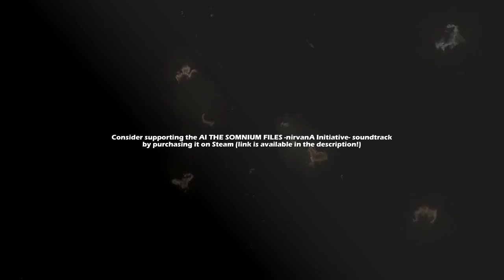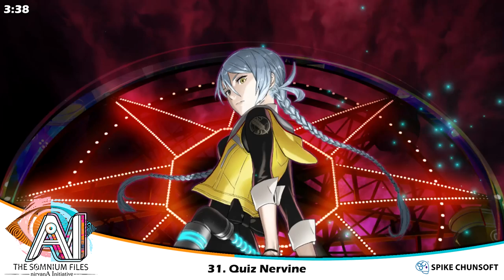AI: THE SOMNIUM FILES - nirvanA Initiative OST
AI THE SOMNIUM FILES nirvanA Initiative Soundtrack
=Tracklist below=

0:00 01. nirvanA Initiative
3:29 02. Faith to Face
5:54 03. Face Off
9:14 04. Off the Record
12:56 05. QR Video
13:42 06. nirvanA Initiation
14:48 07. Record of Brahman
18:17 08. New Investigation 1
22:35 09. New Investigation 2
27:56 10. Lab of Insanity
31:25 11. Nefarious Institute 1
36:28 12. Nefarious Institute 2
41:30 13. Insane President
45:01 14. Naixatloz's Intentions
50:31 15. Clue Investigation
54:11 16. Bats490
55:05 17. High Rooftop Sweets
57:17 18. Andes Comedy Show
58:38 19. Need Info
1:04:25 20. Sweet Home
1:07:35 21. Nested Insecurities
1:12:56 22. Night Rooftop Sleep
1:16:27 23. Man in the Girls' High
1:19:03 24. Nemesis Identified
1:23:39 25. Kusemon Battle 1
1:25:50 26. Kusemon Battle 2
1:28:22 27. Kusemon Battle 3
1:31:05 28. Kusemon Battle 4
1:33:38 29. Bottom of Terror
1:36:47 30. Tearer's Squeeze
1:41:10 31. Quiz Nervine
1:44:49 32. Nirvana Trial

=disc 2=
1:45:37 33. Home of Love
1:49:05 34. Loving Nostalgia
1:51:26 35. Nostalgic Idol
1:57:02 36. Idling Swing
1:59:55 37. Swinging Fear
2:03:46 38. Tears Overflow
2:06:22 39. The Flower That Blooms in Snow -Instrumental-
2:10:21 40. Snowy Nonlogical
2:14:49 41. Neurotic Inception
2:19:13 42. Limpid Blue
2:23:49 43. Blues Never Grovel
2:26:43 44. Novel Ingress
2:31:30 45. Ingress into the Love Dedication
2:34:02 46. Dedicate with Deep Confidence
2:37:10 47. Residence Limo
2:40:26 48. Nirvana X
2:41:15 49. Nonentity Incognito
2:46:36 50. Recognized Secrets
2:50:20 51. Secret Faith
2:55:53 52. Nightmare Irreconcilable
3:00:32 53. Irreconcilable Distortion
3:03:39 54. Distortion Instigating
3:06:03 55. Instigated Secrets
3:09:57 56. See Credible Homies
3:13:46 57. Homicide to Genocide
3:17:39 58. Generous Applause
3:19:03 59. Applausive Heart
3:22:44 60. Half to Whole -Grand Finale- (JP)
3:27:24 61. Half to Whole -Grand Finale- (EN)
3:32:05 62. Morph to Soul
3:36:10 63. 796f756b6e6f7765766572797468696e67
3:41:01 64. Bats490 -1st Take-
3:45:51 65. The Flower That Blooms in Snow (JP)
3:50:52 66. The Flower That Blooms in Snow (EN)
3:55:53 67. Half to Whole -Vocal Solo- (JP)
3:57:35 68. Half to Whole -Vocal Solo- (EN)

Consider supporting Keisuke Itō by purchasing the AINI OST on Steam

Theme songs by: 絆とHeart-Wholeな仲間たち / 土井 亜麻芽 / 稚枝 絆